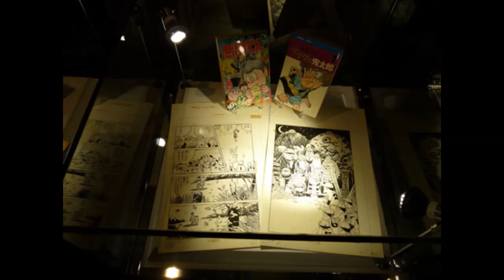編集長に訊け！ 2016年3月20日 放送回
歴史と文化の薫り溢れる広域日本橋（日本橋・東京駅エリア）の街ネタをひたすら拾い続けるWeb新聞「日本橋経済新聞」のゆるキャラ編集長がお届けする、ゆるーい情報番組! 金曜日13時30分ほぼ毎週放送中!